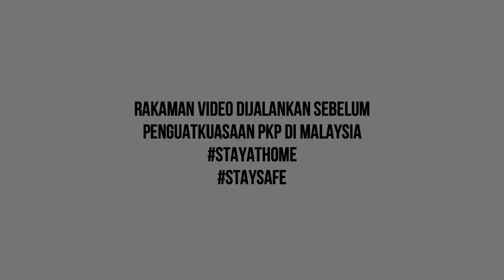Projek Basecamp-Bahan terbaik untuk BUMBUNG/ATAP ?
Team FOC kembali ke lokasi pembinaan Projek Basecamp untuk menyambung fasa pembinaan seterusnya. Bantu team FOC membuat pilihan bahan yang paling sesuai dijadikan sebagai bumbung.